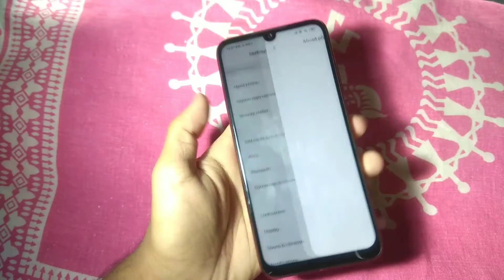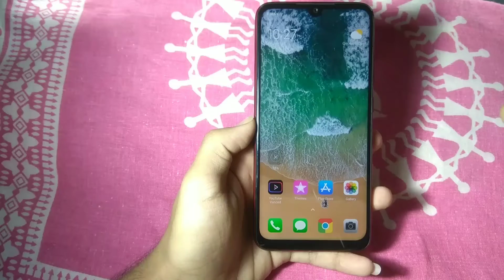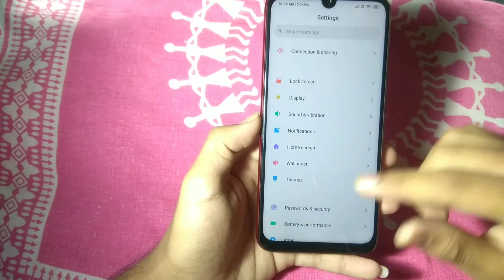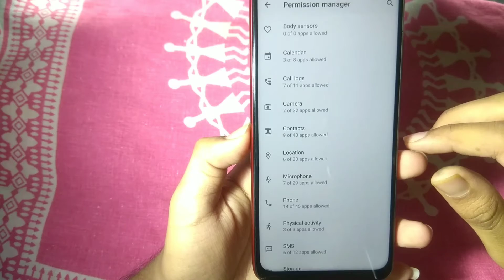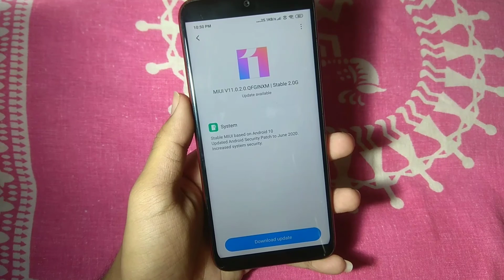Redmi Note 7/7S Android 10 India Stable Update | Rollout Started